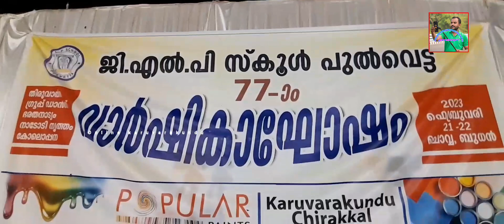വാർഷിക പൊതുസമ്മേളനം രണ്ടാം ദിവസം പുൽവട്ട ജി എൽ പി സ്കൂൾ